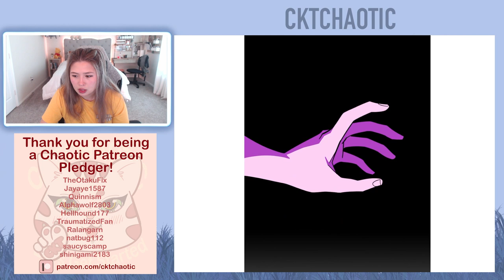Homesick Webtoon - Episode 76 & Episode 77 || Full Reading/Reaction